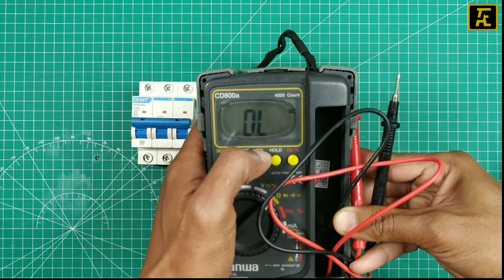CARA CEK MCB RUSAK ATAU TIDAK MENGUNAKAN MULTITESTER DIGITAL DAN TESPEN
Ciri-ciri MCB yang masih bagus/baik
MCB hanya akan turun/mati/off secara otomatis bila terjadi hubungan pendek/korsleting dan pemakaian daya listrik yang melebihi kemampuan MCB. MCB yang turun/mati/off akibat pemakaian daya listrik berlebih akan mudah dinyalakan kembali setelah sebagian alat listrik dimatikan.
MCB yang masih bagus akan selalu berada  pada posisi on dan tidak akan off tanpa sebab-sebab seperti pada poin 1.

Ciri-ciri MCB yang sudah lemah/rusak
MCB yang sudah lemah/rusak tidak akan turun/mati/off secara otomatis bila terjadi hubungan pendek/korsleting dan pemakaian daya listrik yang melebihi kemampuan MCB.
MCB yang sudah lemah/rusak yang  turun/mati/off akibat hubungan pendek akan sulit dinyalakan kembalimeskipun penyebab hubungan pendek itu sudah diperbaiki.
MCB yang sudah lemah/rusak yang  turun/mati/off akibat pemakaian daya listrik berlebih akan sulit dinyalakan kembali meskipun sebagian alat listrik sudah dimatikan.